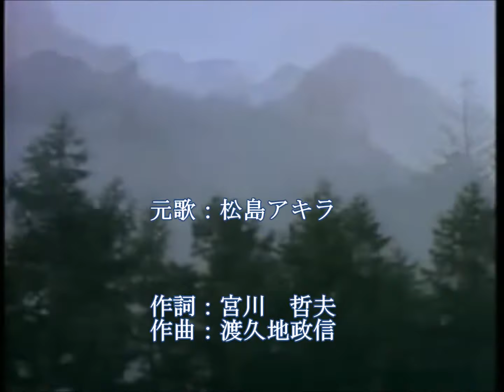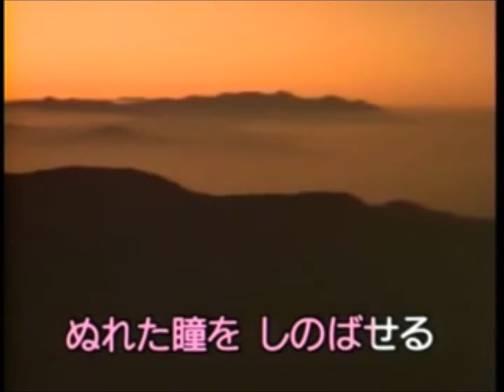湖愁 (松島アキラ） Cover 汰一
作詞：宮川哲夫　作曲：渡久地政信　　　　　　１９６１年９月

カラオケ動画は　懐メロカラオケさんに　お借りしました。